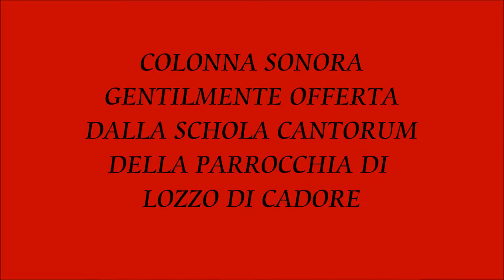PRESEPI A LOZZO DI CADORE NATALE 2013 seconda parte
PRESEPI A LOZZO DI CADORE BELLUNO ITALIA - NATALE 2013 - TREDICESIMA EDIZIONE - PASSEGGIANDO PER LOZZO ALLA RICERCA DI PRESEPI - COLONNA SONORA GENTILMENTE OFFERTA DALLA SCHOLA CANTORUM DELLA PARROCCHIA DI LOZZO DI CADORE - Foto e filmati con Sony Handycam